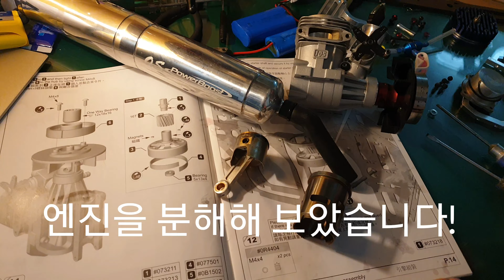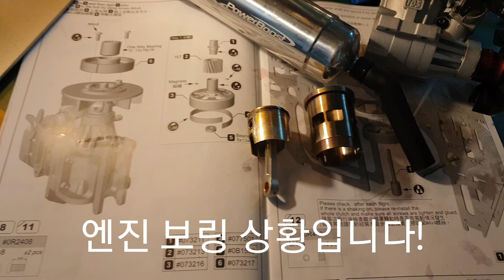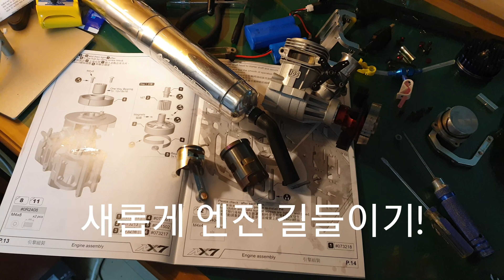엔진 사망! NX7 생애 첫 엔진 헬기 도전, 그 결과!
엔진 과열로 엔진 사망했습니다!
 어떻게 할까요?